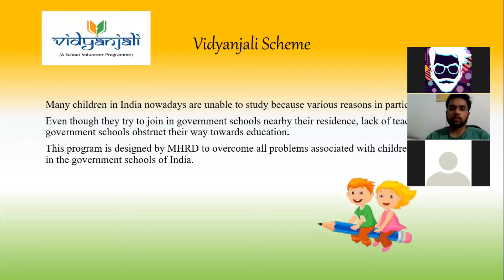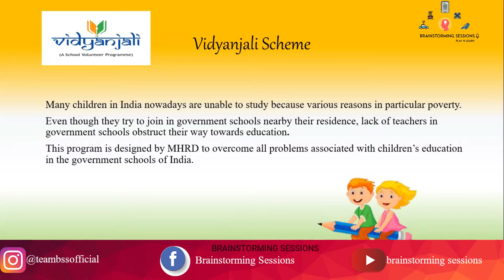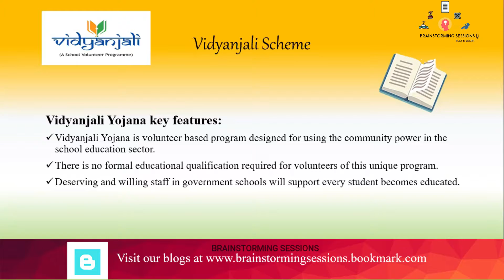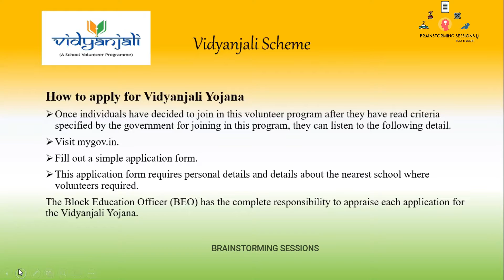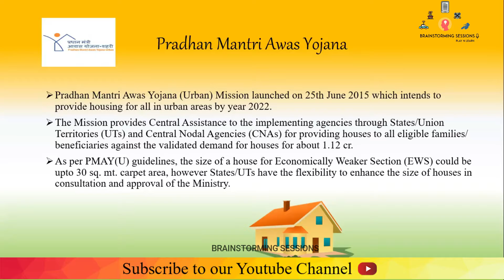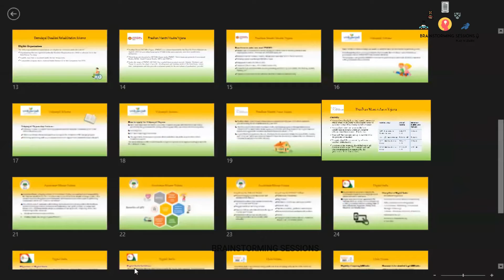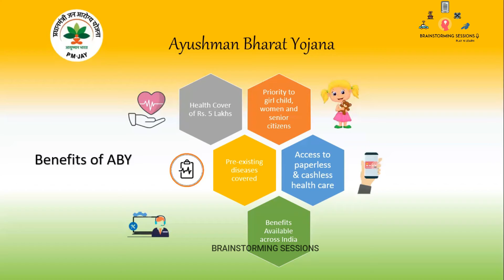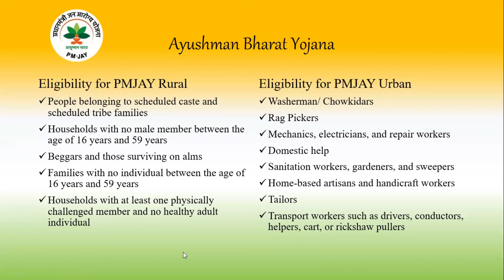Citizen Awareness Program On Union Government Scheme Part 2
This session is "Citizen Awareness Program On Union Government Scheme" conducted by TEAMBSS x JSS FOLKS X GAT STUDENTS X OTHER PROFESSIONALS
Participants in Part 2
Rahul Krishna
S Naveen
Sagar S
Edited By :- Soujan S Poojari
To Register and enter the family of Team Brainstorming Sessions